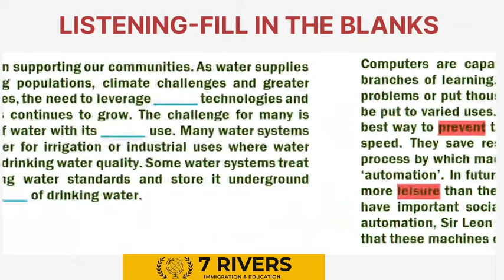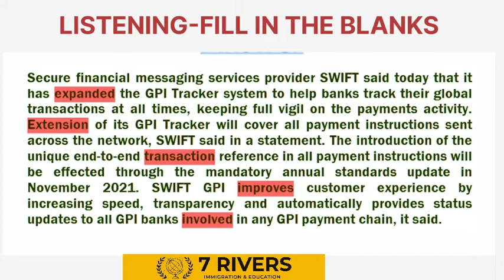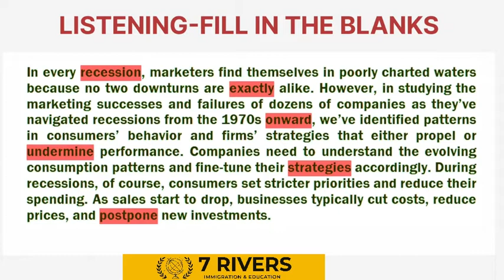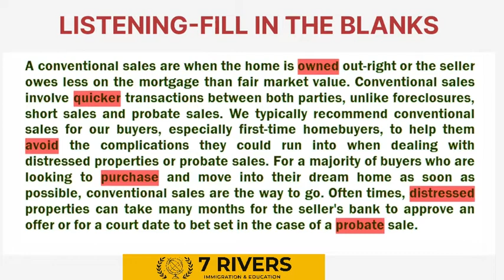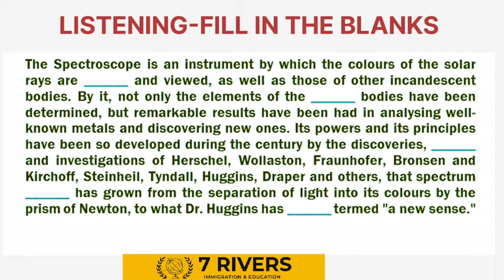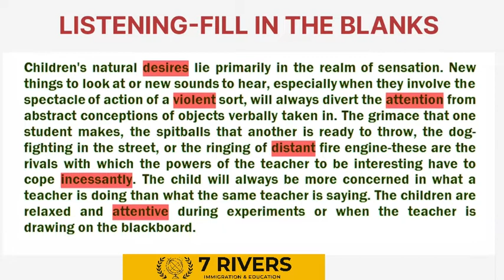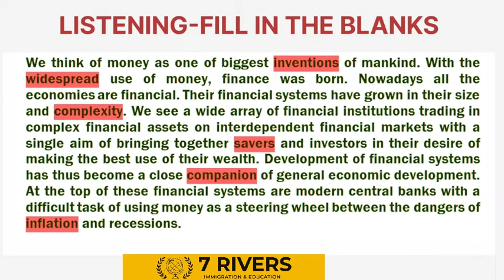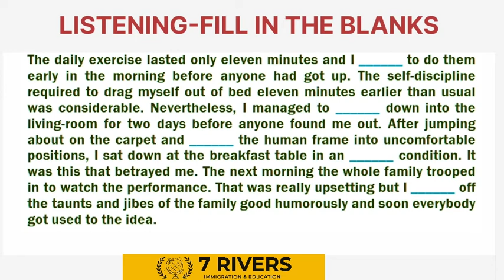PTE LISTENING || FILL IN THE BLANKS || VIDEO#3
BEST INSTITUTE IN SHAHABAD MARKANDA - 7 RIVERS